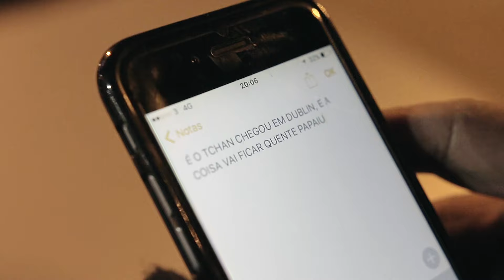Teaser Grupo É o Tchan | Turne EuroTchan | Dublin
B&M Productions trouxe o Grupo É o Tchan para Dublin na Irlanda.
Apos o Carnaval eles estao fazendo a turne pela Europa.

É o Tchan! é um grupo musical brasileiro de pagode/axé, que se tornou muito popular na segunda metade da década de 1990.

Roberto Pereira dos Santos, mais conhecido como Beto Jamaica, é o antigo vocalista do grupo de pagode É o Tchan!, Beto Jamaica, é conhecido pelas suas características especiais e habilidades vocais ímpares com que interpretava as letras das músicas do grupo É o tchan em meados da década de 90. Diversos artistas, como por exemplo, o grupo Olodum, gravaram suas obras.

Compadre Washington, nome artístico de Washington Luiz dos Santos, é um cantor e compositor brasileiro que alcançou a fama como integrante do grupo de pagode É o Tchan!, grupo através do qual conquistou cinco discos de diamante e sete de platina.

Sao mais de 25 anos de carreira e mais de 16 milhoes de CD's vendidos.

Aline Forde